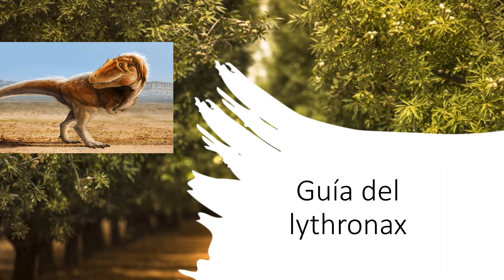para Dino Dererex YT "Guía del lythronax"